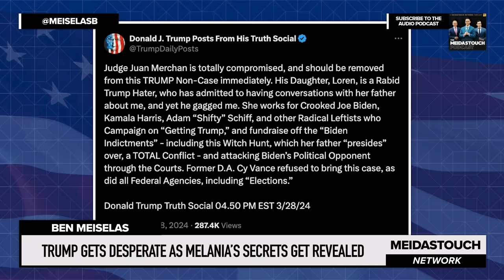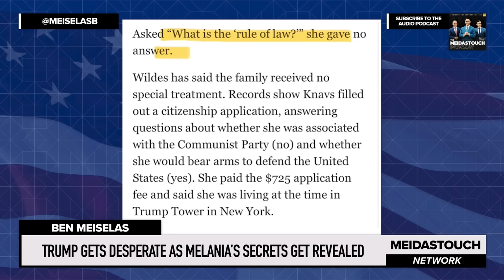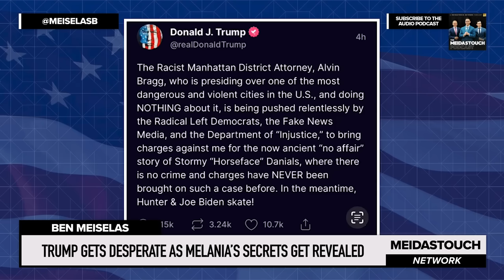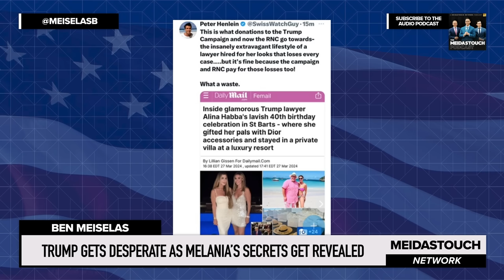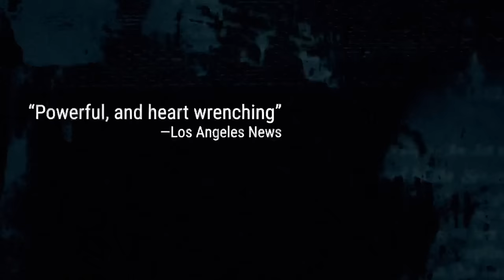Trump GETS DESPERATE as Melania’s SECRETS Get Revealed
MeidasTouch host Ben Meiselas reports on Donald Trump posting an odd video montage of him and Melania and the reason he posted this odd video now.